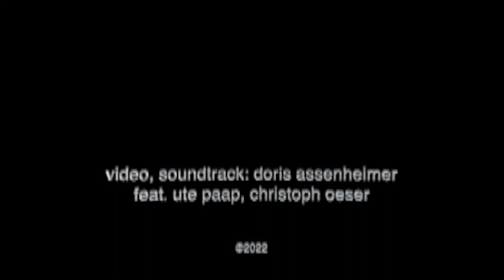Haunted Cemetery - Creepy, scary Halloween sounds, ghosts and witches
Schaurig-schöne Halloween Sounds, Geister und Hexen.